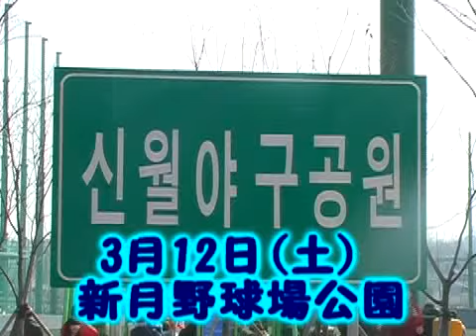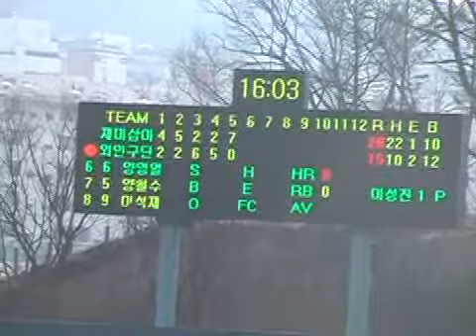jemisama 2011.03.12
說明